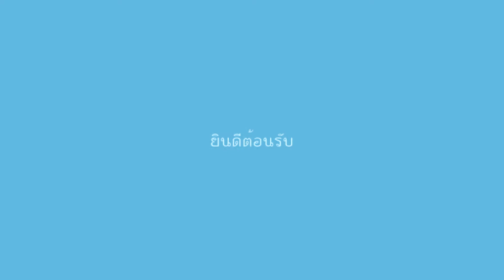กิจกรรมวันครอบครัวสามเสนสอง [[ช่วงพิธีเปิด]]